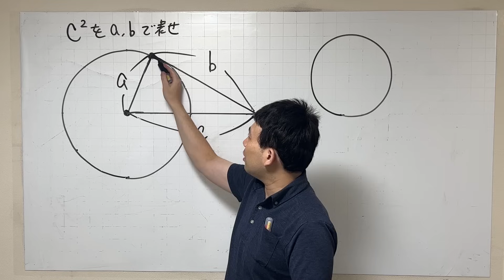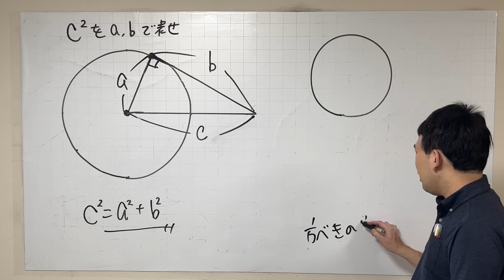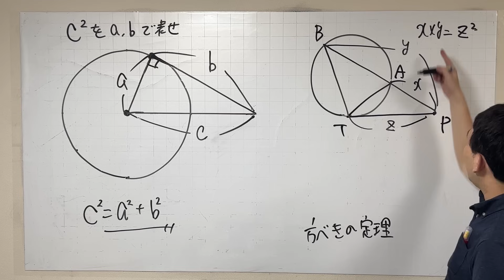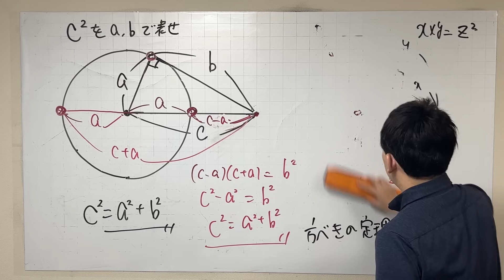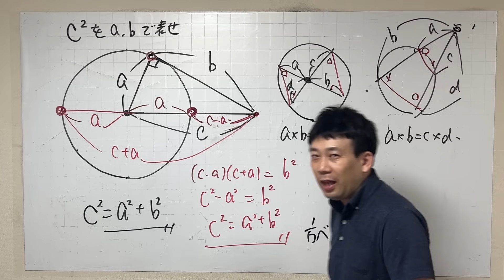答えは出るでしょう。。。